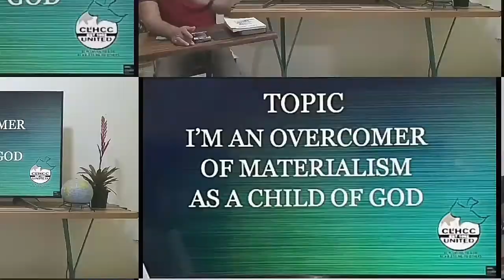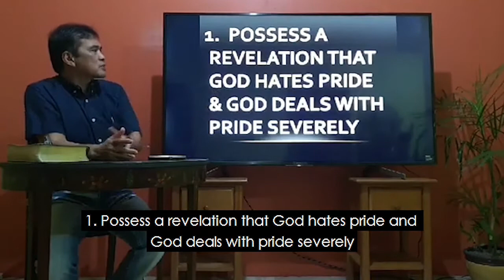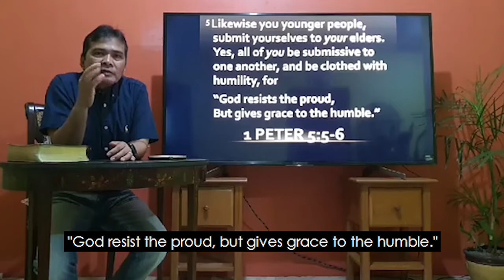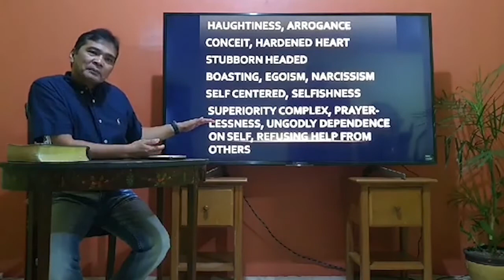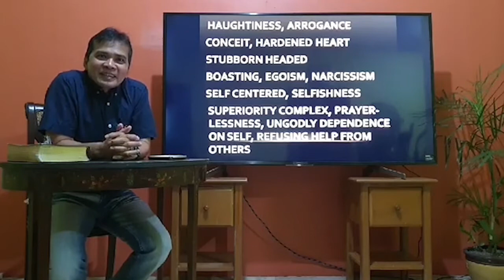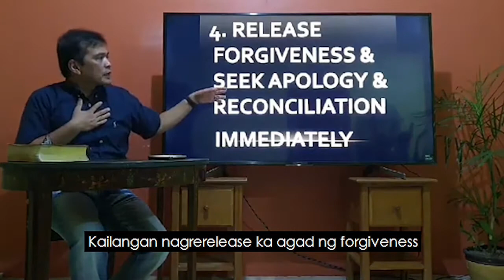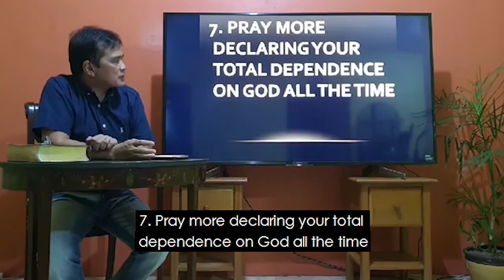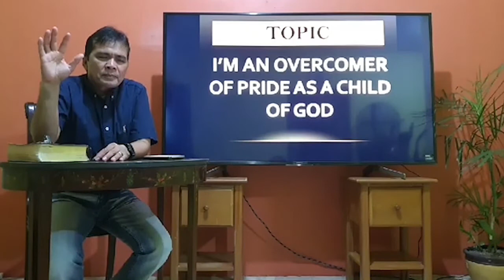I'M AN OVERCOMER OF PRIDE AS A CHILD OF GOD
The fear of the Lord  is to hate evil; Pride and arrogance and the evil way And the perverse mouth I hate.
Proverbs 8:13